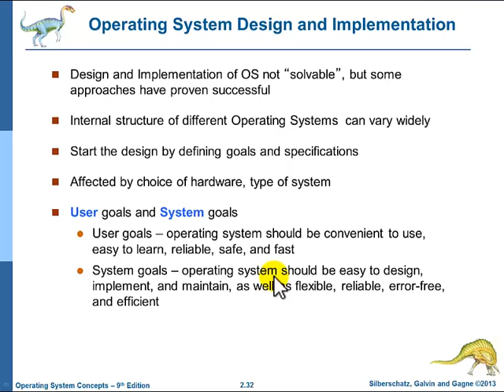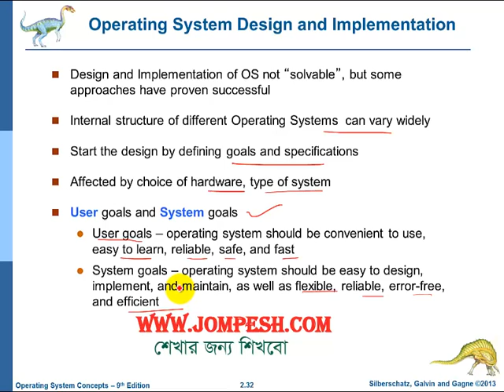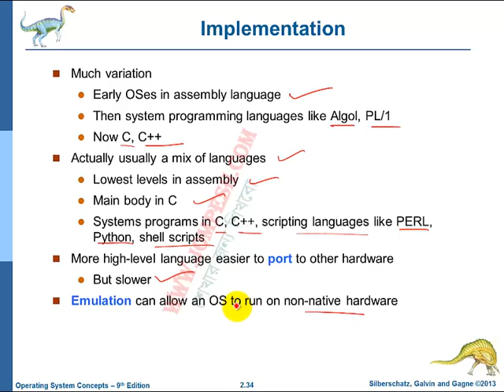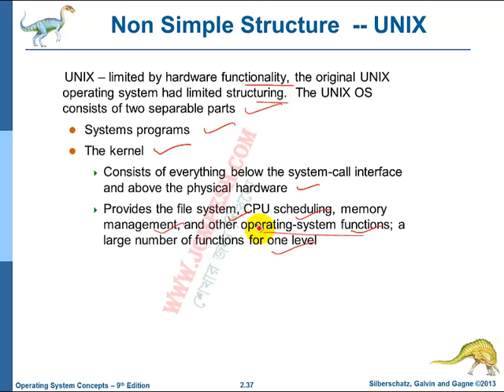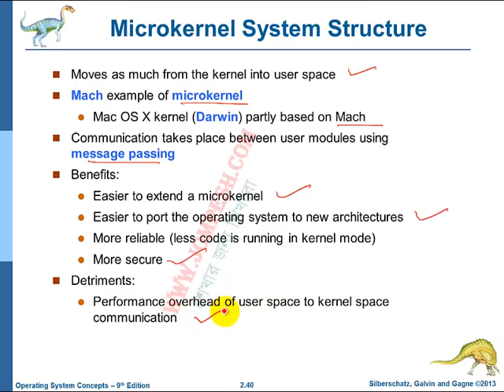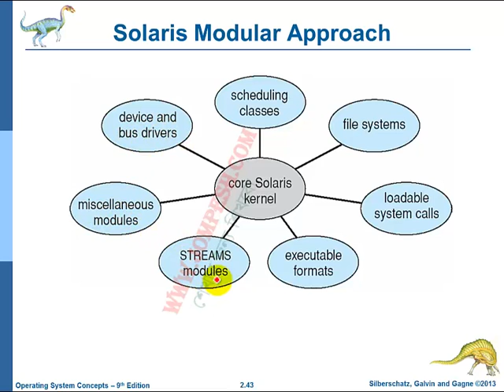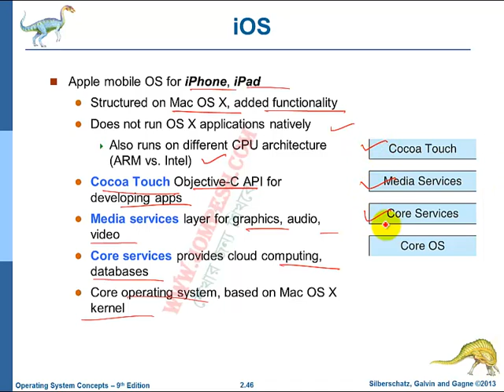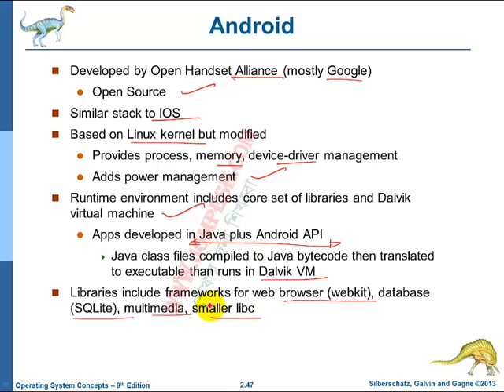অপারেটিং সিস্টেম ডিজাইন ও বাস্তবায়ন: সহজে শিখুন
অপারেটিং সিস্টেমের ডিজাইন ও বাস্তবায়নের এই ভিডিওতে স্বাগতম! এই ভিডিওতে আমরা অপারেটিং সিস্টেমের কঠিন বিষয়গুলোকে সহজভাবে উপস্থাপন করেছি। আমাদের অন্যান্য ভিডিও দেখতে এখানে ক্লিক করুন আশা করি উপভোগ করবেন!